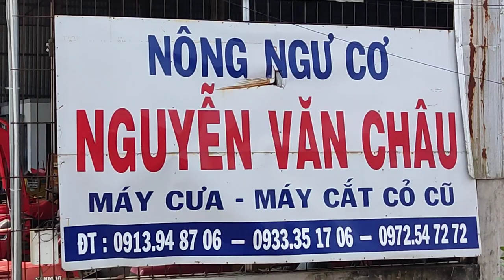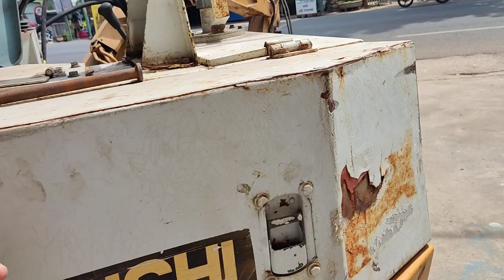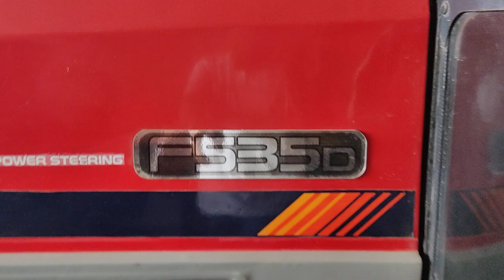Kho hàng số 2 của nông cơ nguyễn văn châu có 1800 chiếc máy nông nghiệp các loại.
Nông cơ Nguyễn Văn Châu.
Địa chỉ: Châu Đức Bà Rịa Vũng Tàu.